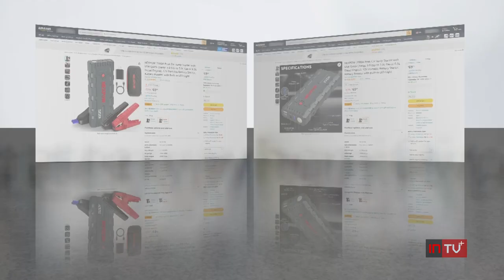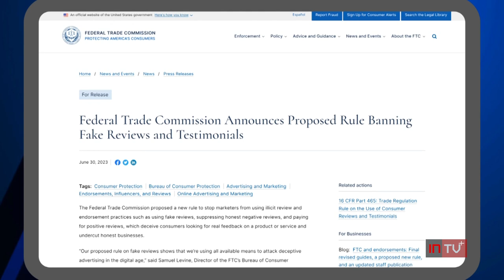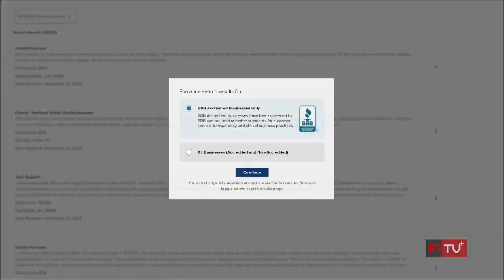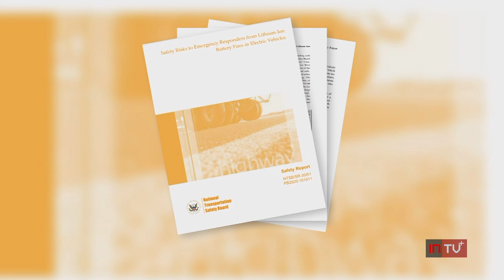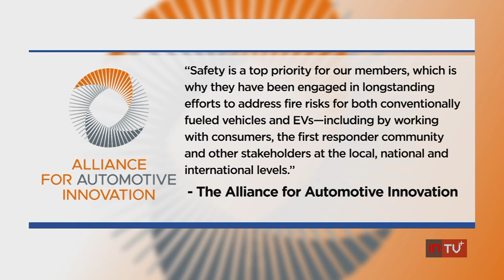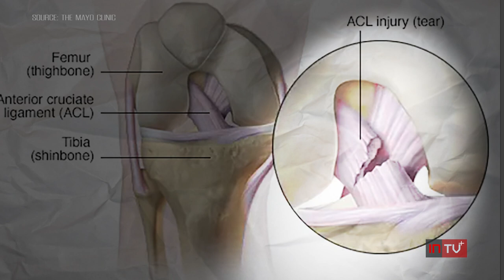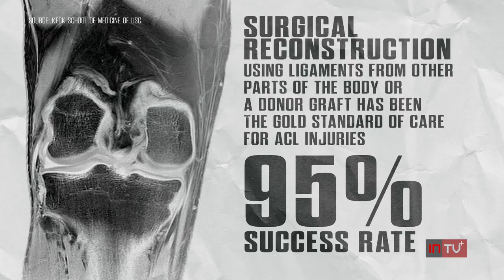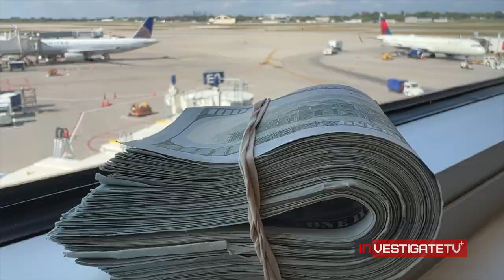InvestigateTV+ Season 1; Episode 83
We investigate companies skirting the rules to ease negative online reviews.